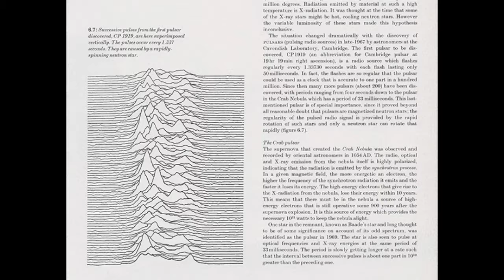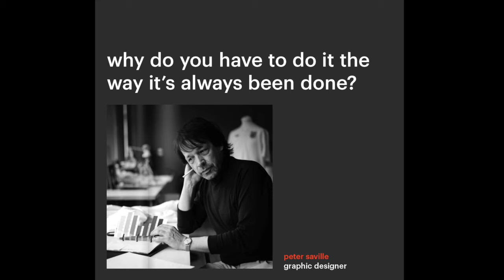Peter Saville Presentation - Leah Hassan